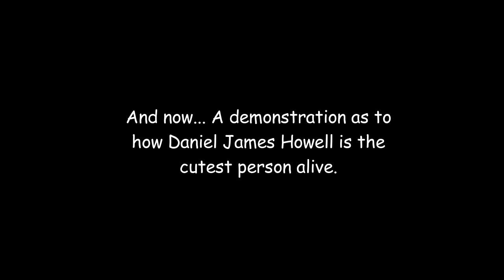golf with boyfriends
wow this is late whoops but this video was incredible